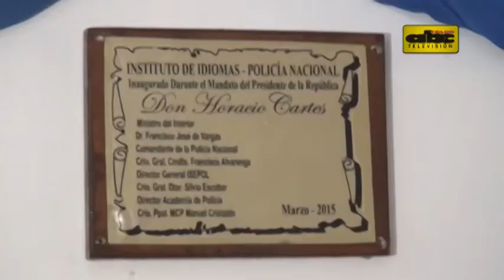Policías aprenderán inglés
El ministro del Interior, Francisco de Vargas, anunció la inclusión del idioma inglés en la malla curricular de la Academia de Policía y el Instituto Superior de Policía. Fue durante al acto oficial de inicio de año lectivo del Isepol.